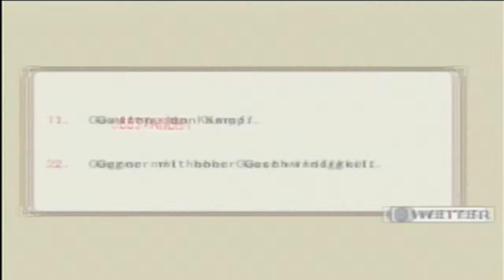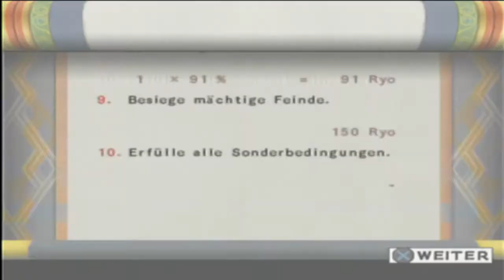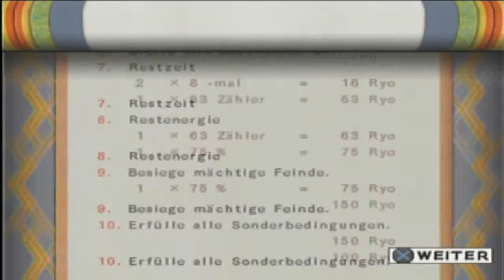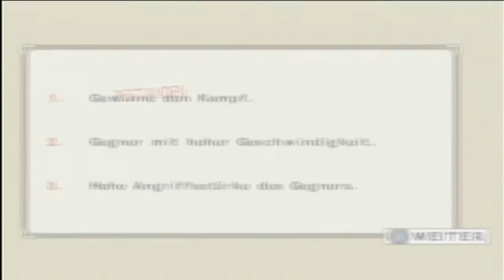Let's Play Naruto Ultimate Ninja 3 part 19- Kimimaro